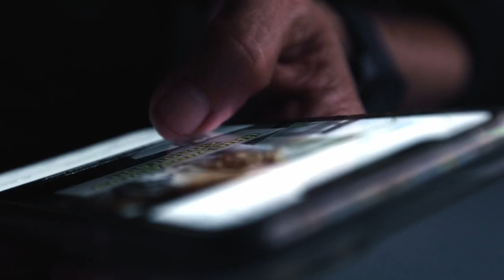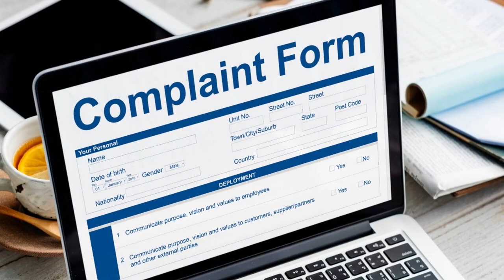Florida's Battle Over Short-Term Rentals: The Impact of SB 280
Explore what SB 280 could mean for Florida's rental market, Airbnb, and local governance.

In this video, we delve into the recent passage of SB 280, a bill that could transform Florida's short-term rental market. We'll discuss the proposed changes, the controversy surrounding the bill, and what it means for industry leaders like Airbnb.

Interested in keeping up with the latest news and analysis on real estate regulations?

Homeward How is the best place to watch the most interesting daily historical stories. From Ancient Egyptians, Aliens, Hidden Treasures, Ghosts, Archaeological Digs, and more, Homeward How has everything you've been looking for. Watch now on YouTube, Facebook, Instagram, TikTok and X.